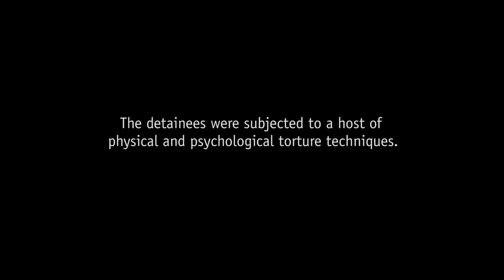1987: Untracing the Conspiracy Trailer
Jason Soo / Singapore / 2015 / 60 mins

Synopsis: A film examining Singapore's history through the depiction of narrow corridors, a suit and a tie, and a pristine book. In 1987, 22 people were arrested under Singapore’s Internal Security Act (ISA). Accused of being involved in a Marxist conspiracy to establish a communist state, many detainees were tortured and then coerced into implicating themselves and their friends on public television. Featuring interviews with ex-detainees and political exiles, the film
focuses on the first 30 days of their ordeal. The ex-detainees describe various physical and psychological techniques used by their interrogators. This ignoble history of the ISA is a damning indictment of how detention without trial is not just a special kind of law, but
a suspension of law